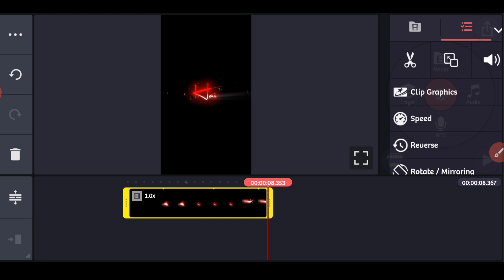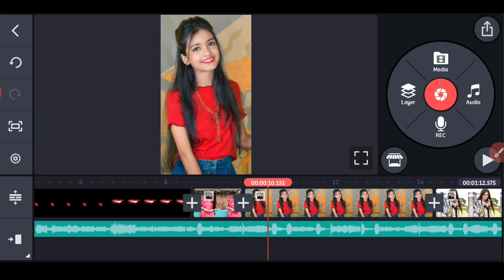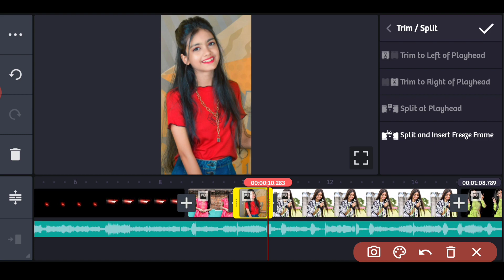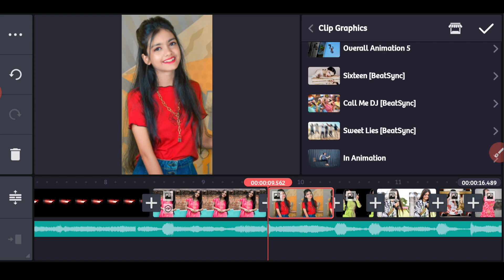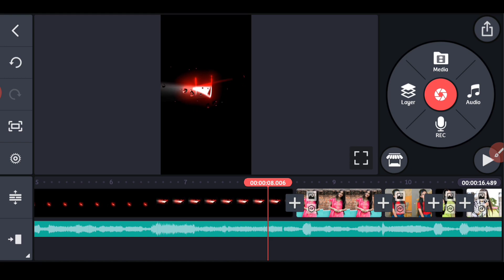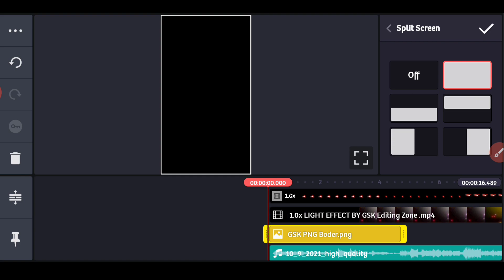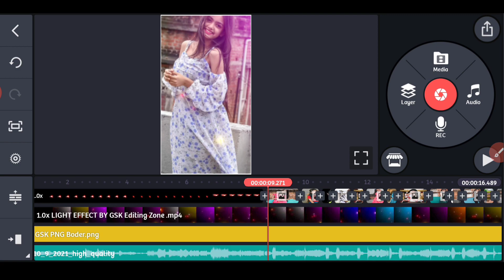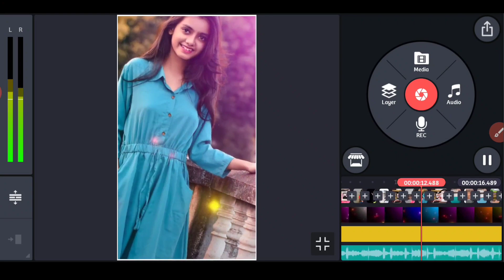How to Create Trending WhatsApp Status Video Editing Kinemaster | kinemaster Video Editing Tutorial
How to Create Trending WhatsApp Status Video Editing Kinemaster |  kinemaster Video Editing Hindi

All Material:-

✓NEW Kinemaster Ka Link:-👇👇👇👇

Instagram Par SMS Karo Mil Jayega

1.) Kinemaster tutorial
2.) Whatsapp Status tutorial
3.) Kinemaster Whatsapp Status
4.) Kinemaster lyrics video editing
5.) Trending Whatsapp status tutorial
6.) Avee player se Status kaise banaye
7.) How to make dj song Whatsapp status
8.) How to create Whatsapp status video hindi
9.) How to create Whatsapp status video bengali
10.) How to create trending Whatsapp status videon
11.) Make Awesome Whatsapp status video in Kinemaster
12.) How to Create Full Screen WhatsApp status Video in Kinemaster
13.) How to Create Awesome Name Art Video in Kinemaster
14.) How to create Trending Whatsapp Status Video in Kinemaster || Square Lyrics video Tutorial